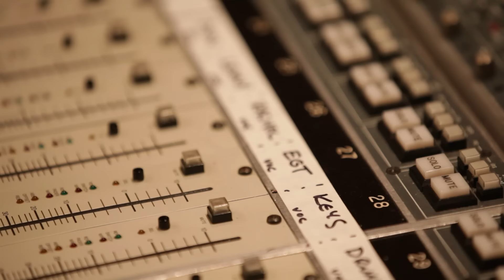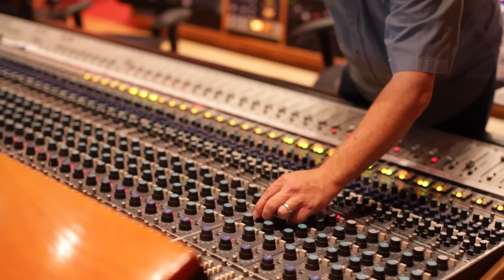Don Moen Worship Band Workshop | FULL VERSION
Chapters:
00:00 Intro
02:50 "Thank You Lord"
08:36 Importance of a sound engineer
25:09 Drums
34:33 Bass
39:30 Acoustic guitar
43:16 Electric guitar
51:23 Auxiliary keyboard
1:01:25 Supporting the moment
1:04:03 Overplaying
1:13:26 "Be Glorified"
1:18:53 Closing and prayer

What is the DonMoenTV Worship Band Workshop?
Have you ever wondered how Don and his band prepare for leading worship worldwide?  Would you be curious to know who Don considers to be the most important band member?  The answer might surprise you.  With this first release of the Don Moen Master Class Series, Don and his band share basic principles of worship leading, discuss topics and address questions faced by worship teams in churches all over the world.

What is the Don Moen Masterclass Series?
The Don Moen Masterclass Series features in-depth teaching and training from Don's 30+ years of experience as a Worship Leader, Songwriter and Vocalist.  Included in this series are the Electric Guitar Workshop, Bass & Drums Workshop, Auxiliary Keyboard Workshop, Vocal Workshop, Worship Band Workshop, Worship Leading Workshop, Songwriting Workshop and Sound Engineering Workshop.

►The Team
Sound Engineer: Chuck Harris
Auxiliary Keyboard: Kiko Negron
Vocalists: Rachel Robinson
Electric Guitar: Tom Lane
Acoustic Guitar: Lenny LeBlanc
Bass Guitar: Jason Foster
Drums: Tim Newton